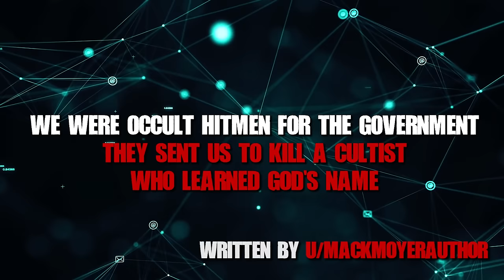We're Occult Hitmen For The Government, We Have To Kill Someone Who Learned Gods Name... Creepypasta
This creepypasta is about a man who secretly works for an subdivision of the FBI, tasked with eleminating cultists...

-darkmalcontent
-disqus macabre
-ぺるし
-g2042
-fozzyz28
-dollhousemadam
-davarm
-aeolaer
-affordable fencing
-sootpoof